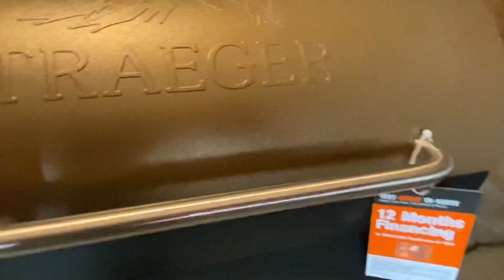Hnub no wb txiav nyom nawb thawj zaug hauv wb lub neej txiav nyom May 25, 2022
Thaij qhia txiav nyom